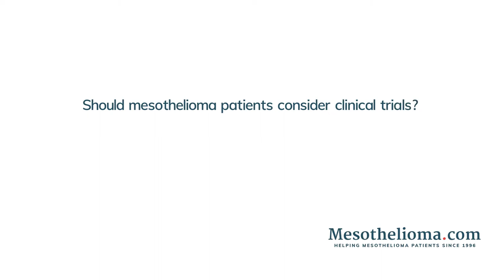Discussing Mesothelioma Clinical Trials | Dr. F. Perry Wilson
A clinical trial may be an option for some mesothelioma patients, but what are they? Dr. F. Perry Wilson offers a candid look into clinical trials, highlighting what a clinical trial is and what it does. He also explains why a patient may or may not want to consider participating in one.

Dr. Wilson is a medical advisor for Mesothelioma.com. He ensures the accuracy of the site’s medical and scientific content. He is a board-certified physician and an Associate Professor of Medicine at the Yale University School of Medicine.